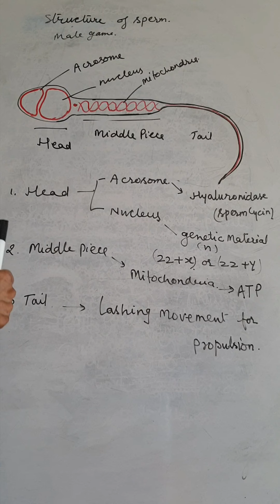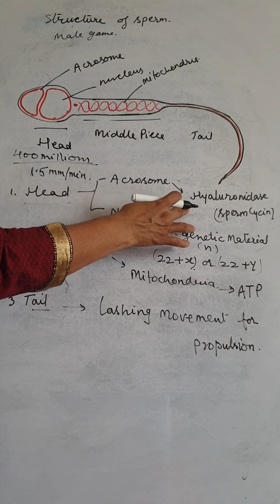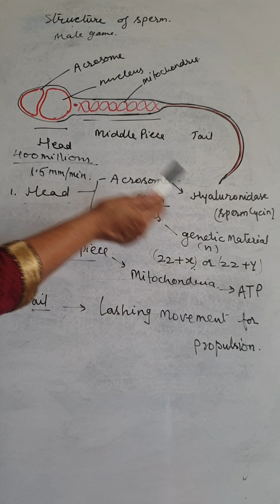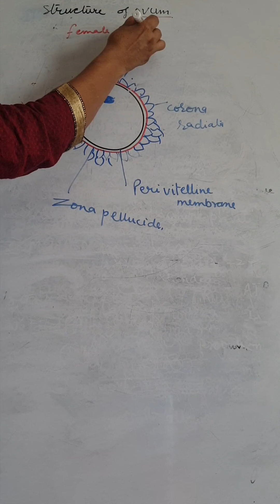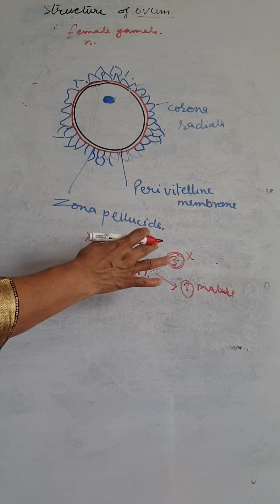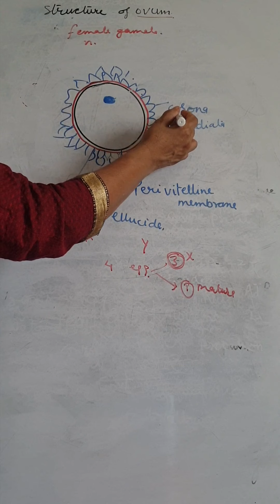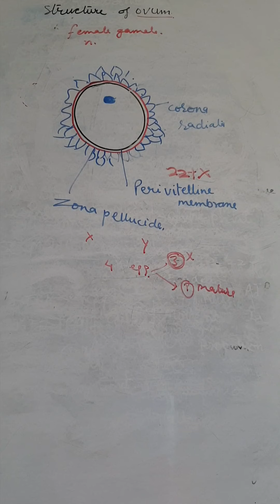ICSE. HUMAN REPRODUCTION (PART..5)